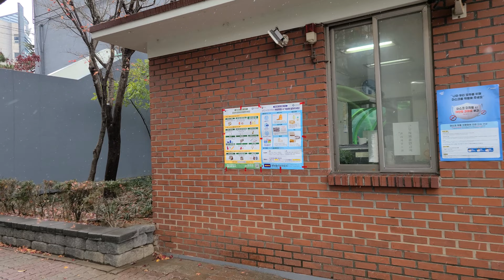[4K] 2020 year-end Sunday afternoon stroll at Yeongdeungpo-gu Office Station in Seoul 영등포구청역